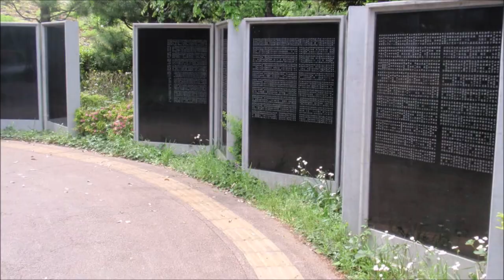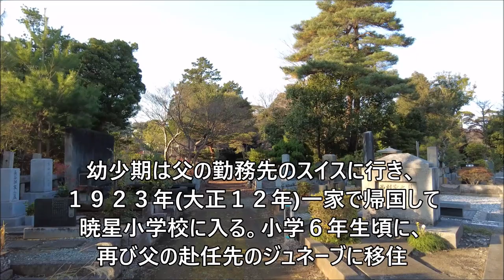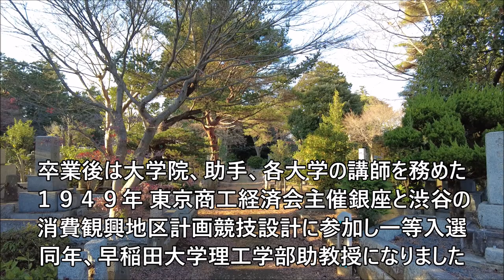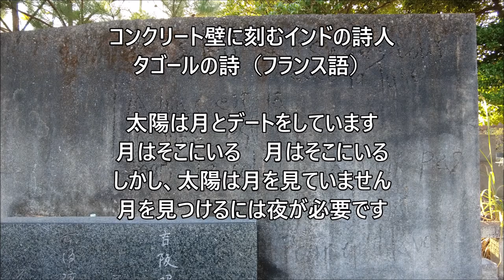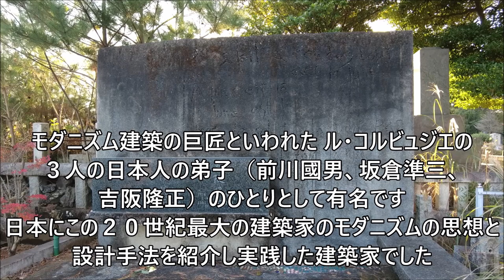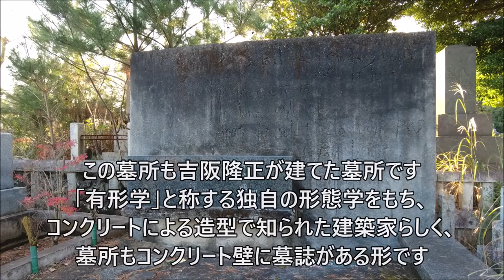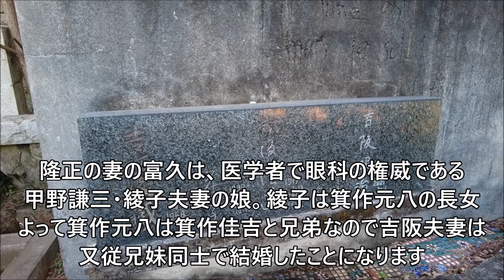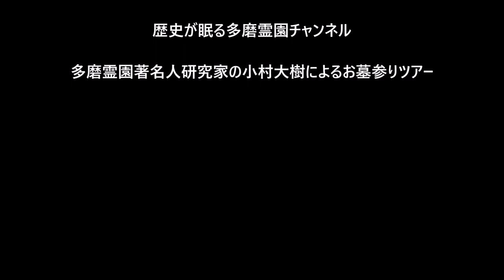第３０１回 コンクリート造型の墓 建築家 登山家 冒険家 吉阪隆正 お墓ツアー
吉阪隆正　よしざか　たかまさ
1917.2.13(大正6)～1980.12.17(昭和55)
昭和期の建築家、登山家、冒険家

コンクリート造型による墓